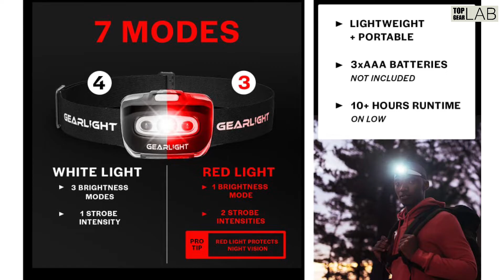Best LED Outdoor Flashlight Headlamps with Adjustable Headband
Check Price on Amazon

GearLight LED head lamp’s strap is removable, washable, and adjustable. Its flexible design comfortably fits children and adults. And it pairs great with helmets and hardhats!

Whether you’re biking, hiking, camping, or working, the adjustable 45-degree tilt will allow you to direct light exactly where you need it — including dark streets, campsites, attics, and more!

Built for any adventure, the bright and versatile head lamp lets you choose from seven different lighting modes. Adjust the light’s brightness, color, and strobe intensity!